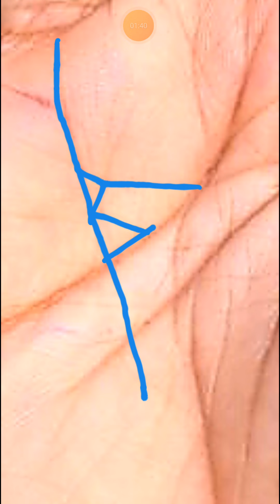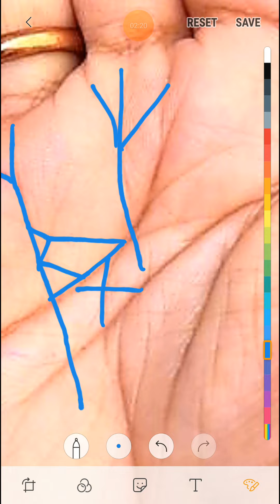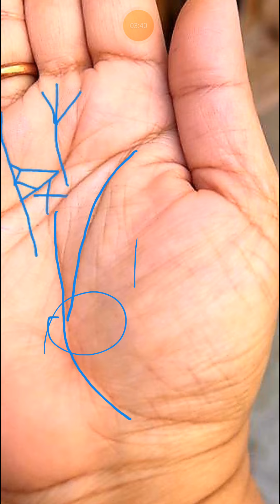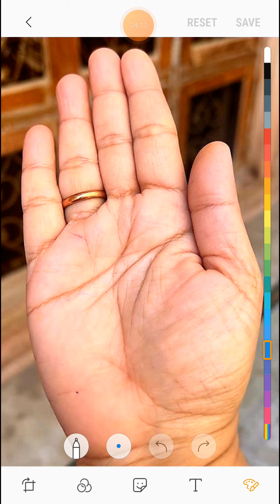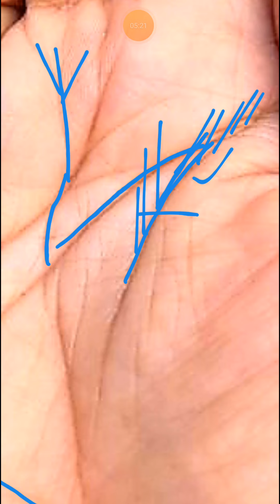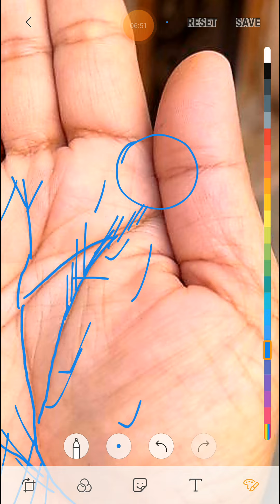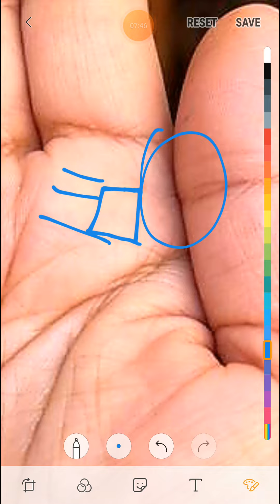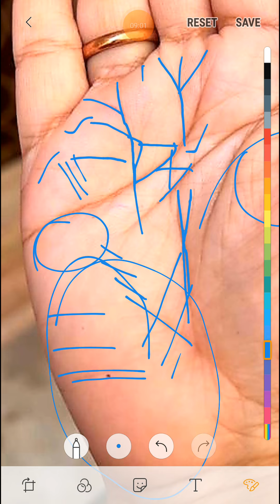सूर्य पर्वत पर मौजूद त्रिभुज चिह्न ।। triangle sign palmistry ll